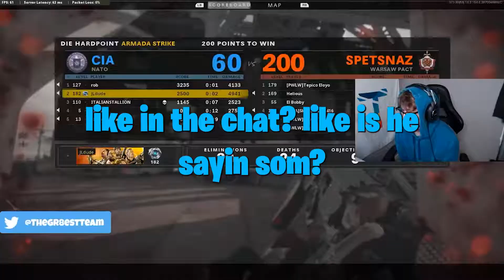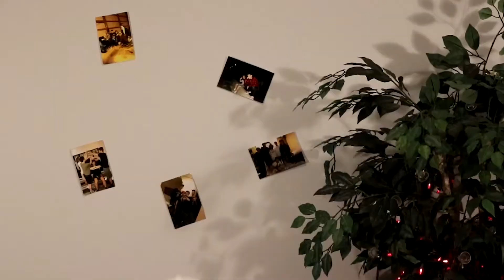JONNY TRIED TO GET TICKETS TO THE FIGHT! (Cold War Stream Highlights)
Jonny looking for tickets to the Mayweather v. Paul fight, Nick Explains how to achieve Trucker of the month status, and much more!

Want more Team in your life? check out our social medias!

If you would like to see some content that isn't as funny,
check us out on TIKTOK!

If you want to read some of the most beautiful literature on the planet,
check us out on TWITTER!

We don't have an OnlyFans but, we have some
breath taking images on our INSTAGRAM!